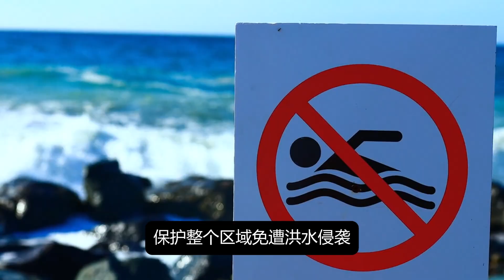新加坡基建大突破：首次建造海岸防护墙，应对海平面上升挑战！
气候变化为全球带来重大挑战，海平面上升问题尤为突出。新加坡，一个三分之一土地低于5米海拔的岛国，其生存和经济发展正面临考验。为了应对这一危机，新加坡启动了前所未有的基建项目——建造海岸防护墙。这不仅是保护国家发展的重要措施，更是全球沿海地区的参考样板。

章节目录：
00:00 新加坡建海岸防护墙抗升海
00:40 新加坡海平面上升威胁大
01:47 三道防护墙布局与功能
03:39 防护墙结合发展战略
04:23 新加坡前瞻布局抗升海

新加坡基建正以独特的方式迎接全球气候挑战。